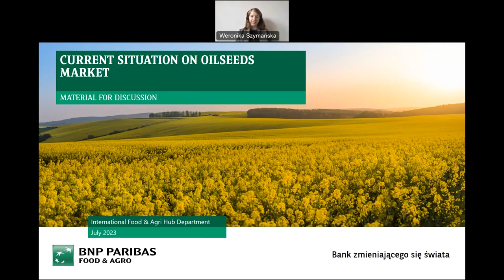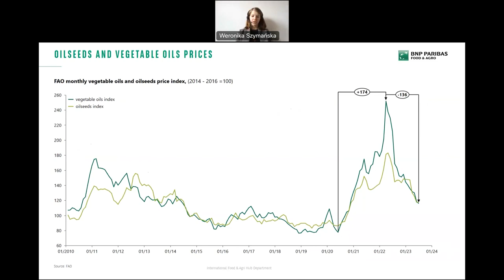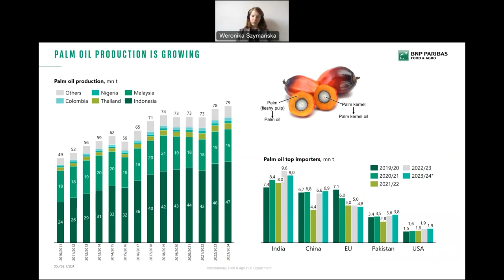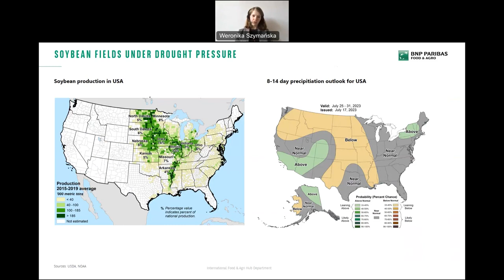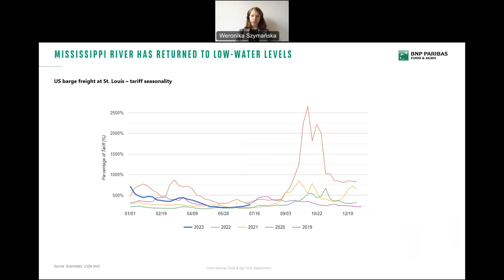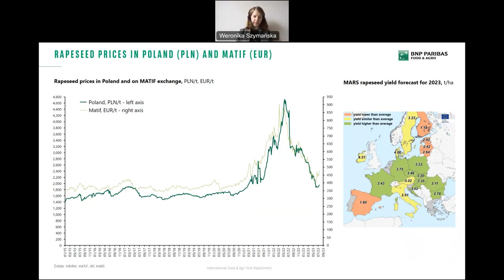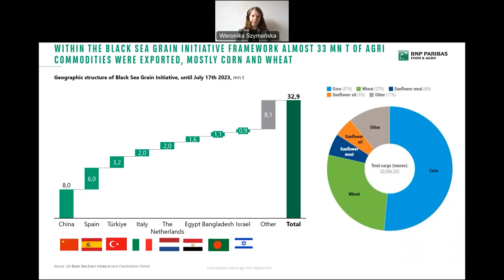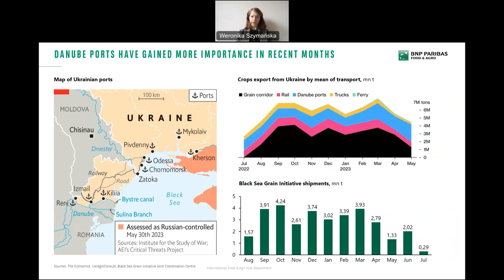Food&Agro Sonar: Prognozowany wzrost produkcji roślin oleistych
Według szacunków amerykańskiego Departamentu Rolnictwa globalna produkcja roślin oleistych w sezonie 2023/24  ma wzrosnąć, głównie za sprawą prognozowanego wzrostu produkcji soi, a także słonecznika i orzeszków ziemnych. Wzrost produkcji roślin przełoży się na wyższą produkcję olejów roślinnych, w tym oleju sojowego i palmowego, który stanowi obecnie ok. 36% ogólnoświatowej produkcji olejów roślinnych.
Wysoka produkcja oleju palmowego przyczyniła się do zniżek cen.  Indeks cen olejów roślinnych i roślin oleistych FAO spada od kilku miesięcy, w czerwcu spadł o 3 p.p. miesiąc do miesiąca i jest to wynik najniższy od listopada 2020 roku.
W bieżącym sezonie globalna produkcja oleju palmowego ma wzrosnąć o ok. milion ton i wynieść 79 mln ton, głównie za sprawą wysokiej produkcji w Indonezji i Malezji.
Jeśli chodzi o rzepak, wzrost jego notowań na giełdzie MATIF w czerwcu i lipcu wspierany był przez wzrost notowań kanadyjskiej canoli.Zwyżki notowań są częściowo hamowane przez komfortowy bilans rzepaku w UE i rozpoczynające się unijne zbiory. KE przewiduje u głównych unijnych producentów rzepaku plony wyższe niż średnio w ostatnich pięciu latach. Unijne zbiory mają wzrosnąć do 20,2 mln (z 19,5 mln t w 2022 roku). Dobrze zapowiadają się również zbiory rzepaku w Polsce.
 O bieżącej sytuacji na rynku roślin oleistych mówi w najnowszym F&A Sonar Weronika Szymańska, analityczka sektora food&agri BNP Paribas Bank Polska S.A.
Zapraszamy do obejrzenia nagrania.